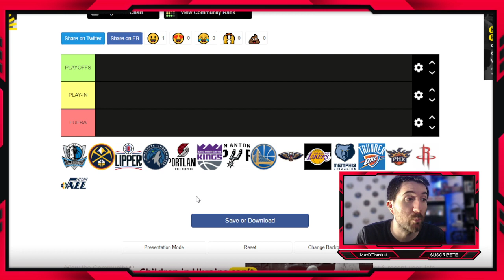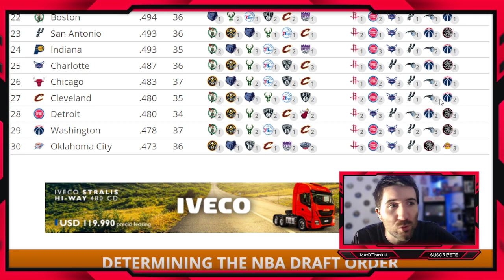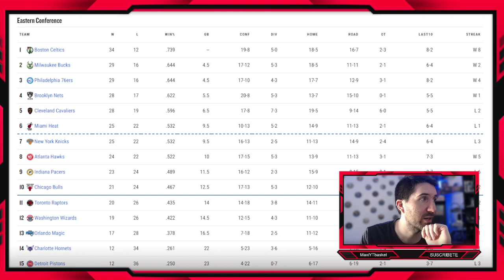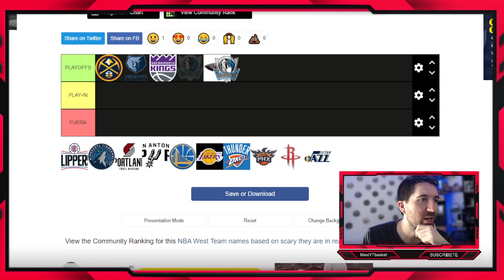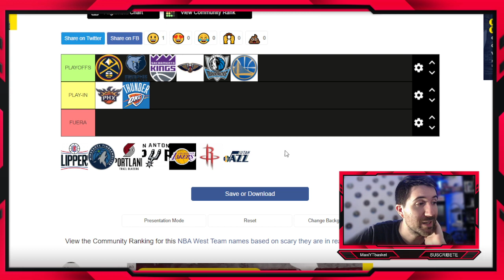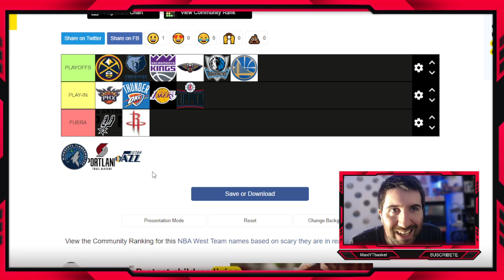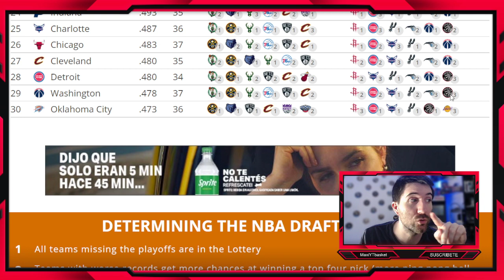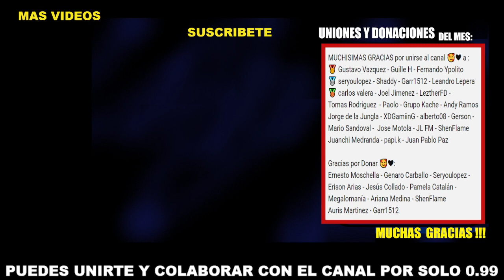Lakers ¿en Play-In? 🔥 Warriors top 6🚨 Celtics y Nuggets IMPARABLES💥 OKC🤯 PREDICCIONES PLAYOFFS NBA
PREDICCIONES NBA 2022-23

MITAD DE TEMPORADA

MUCHISIMAS GRACIAS por unirse al canal 🥰❤ a :
🥇 Gustavo Vazquez - Guille H - Fernando Ypolito
Mario Sandoval -  Jose Motola - JL FM
Juanchi Medranda - papi.k - ShenFlame

Gracias por Donar 🥰❤:
Auris Martinez - Garr1512

🏀 Twitch.tv/maxiytbasket
🏀 Twitter.com/MaxiYTBasket
🏀 Facebook.com/MaxYTbasket